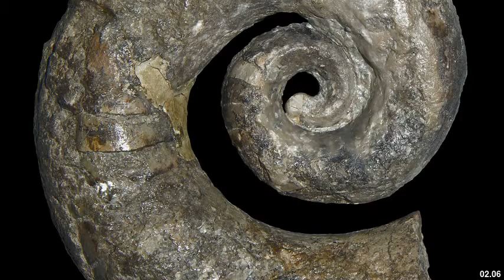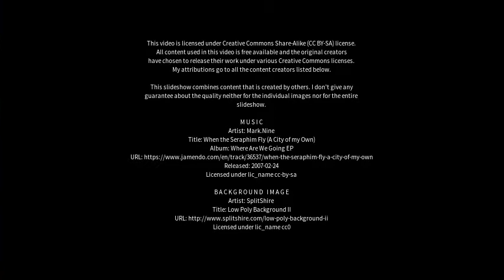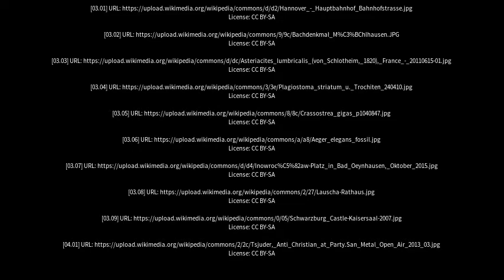Best places to visit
Best places to visit - Schlotheim (Germany) Best places to visit - Slideshows from all over the world - City trips, nature pictures, etc.